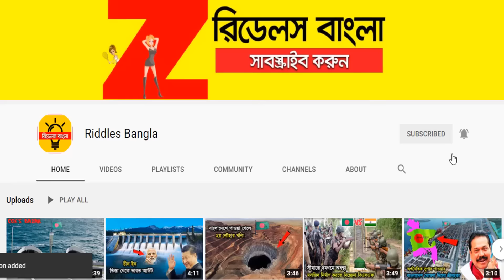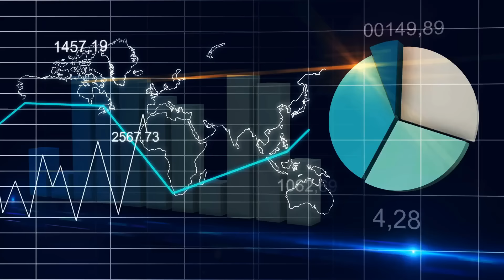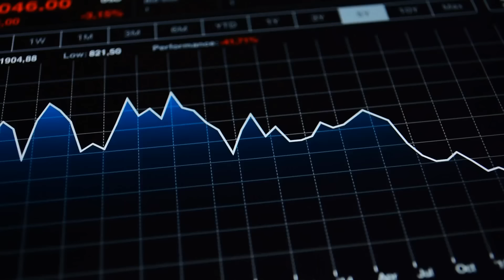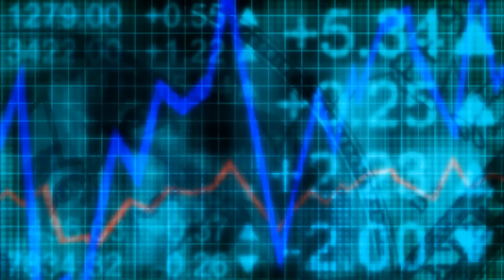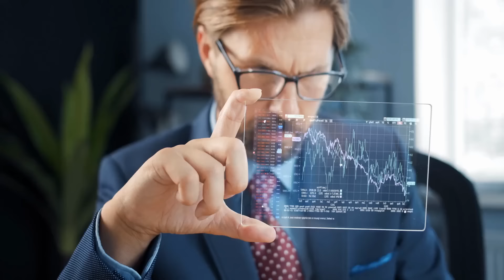আইএমএফ থেকে সুসংবাদ পেলো বাংলাদেশ! | Bangladesh got good news from IMF